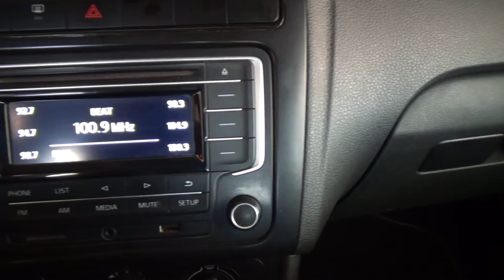Volkswagen / Vento / 2020 - 5442